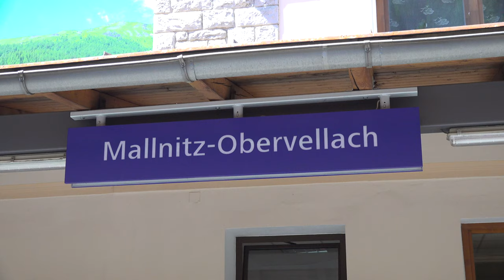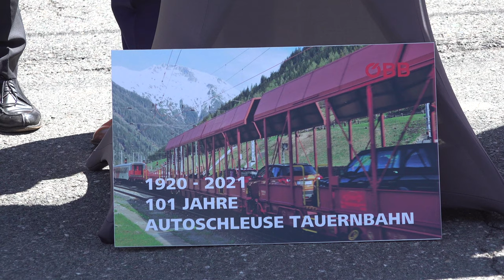101 Jahre Autoschleuse Tauernbahn Böckstein - Mallnitz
Heuer wird der 101. Geburtstag der Autoschleuse Tauernbahn zwischen Mallnitz und Böckstein gefeiert. Österreichweit ist diese Art der Fahrzeugverladung einzigartig.